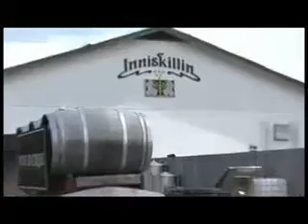Monica Patiño Visita Canada y los Vinedos de Inniskilin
En su Viaje la Chef Monica Patino nos ensena que Canada tiene muchos atractivos asi como excelentes vinos y buena gastronomia.